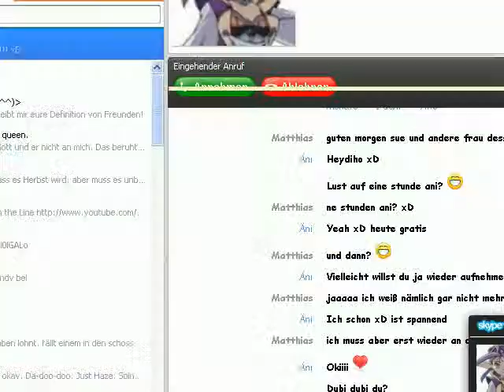Grandia Walkthrough (feat. Äni) Teil 52 mit Kommentar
Diese Armee lässt einfach nicht locker...